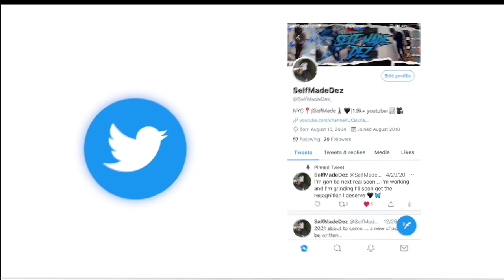TOLD MY FRIEND IM "MOVING IN" 🏡🤷🏽‍♂️TO SEE HIS REACTION